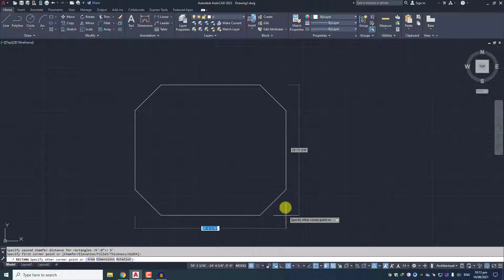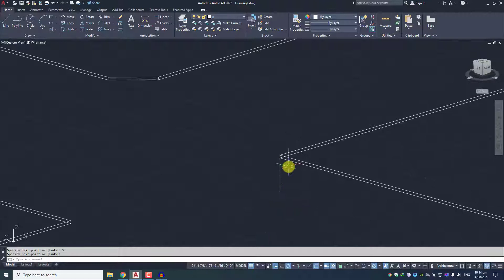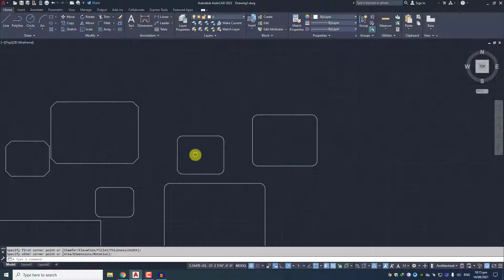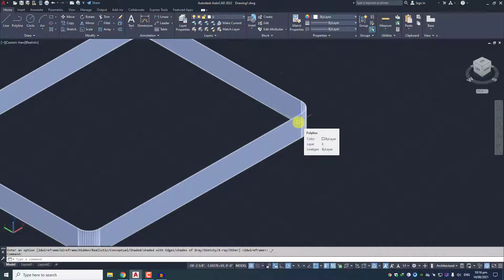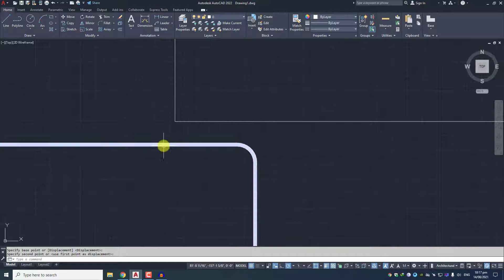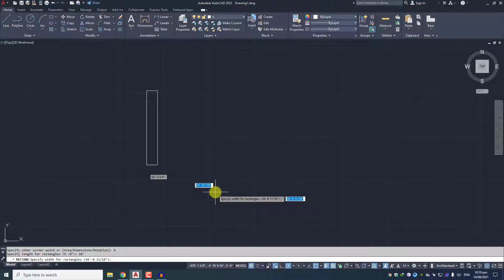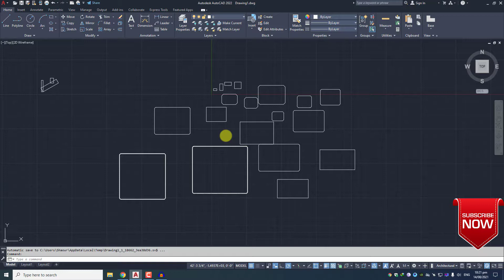5 Rectangle Command in AutoCAD Free AutoCAD Course